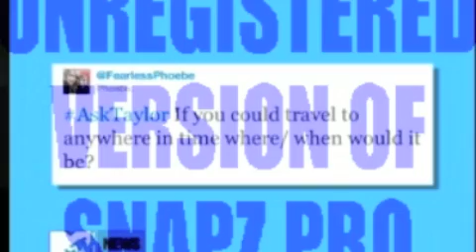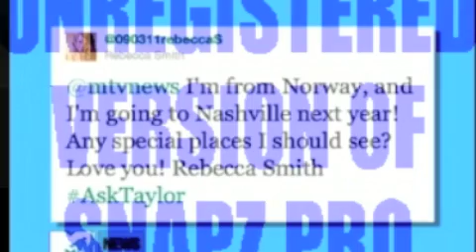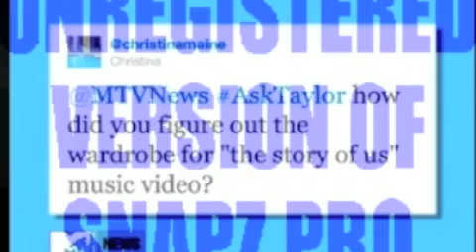Taylor Swift- The Story of Us MTV Interview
5/24/11
sorry about the annoying watermarks